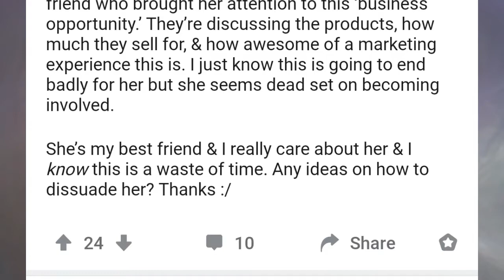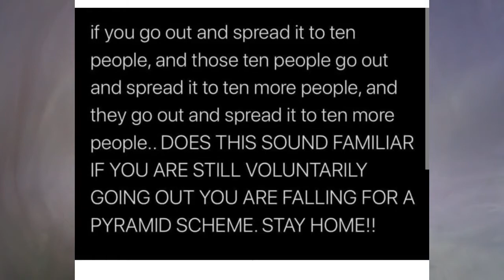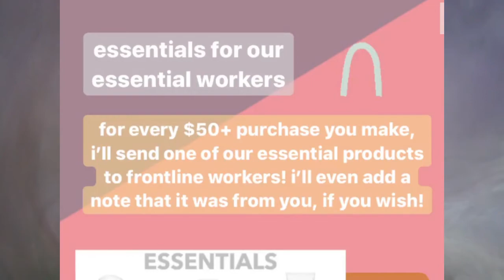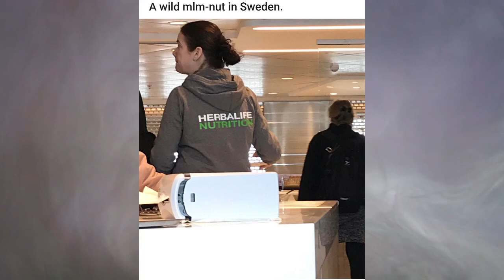r/MLMs | they're like a virus.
Ok, so today we're back to look at MLMs again and good news!

this time only a couple are trying to exploit the covid-19 crisis, considerably less than a couple of weeks ago.

I want to believe that this is due to a sudden rise is common sense, or a hun bot's heart that grew three sizes.

But no, it's probably just that enough people  stopped buying dumb stuff that no one needs to cause exploiting a crisis to seem not profitable enough to these hun bots.

Which do you think it is?

Credits

stock footage from:
RGB Parade
Videvo
Pixabay
Kelly Lacey
Engin Akyurt